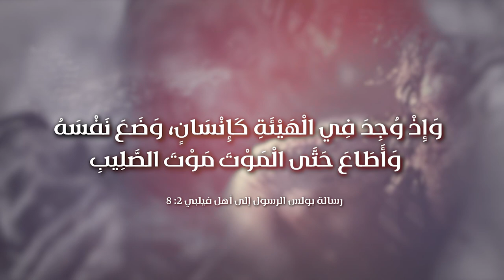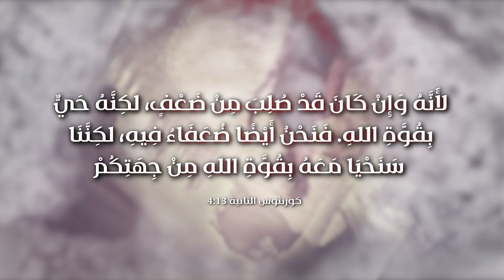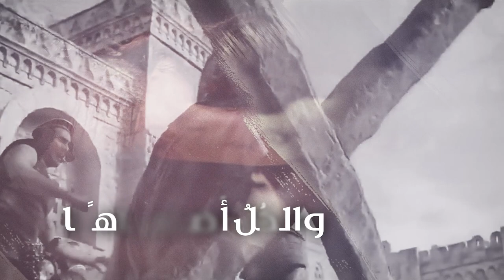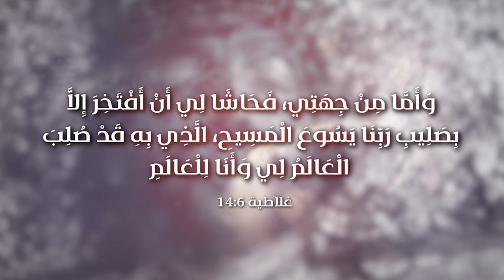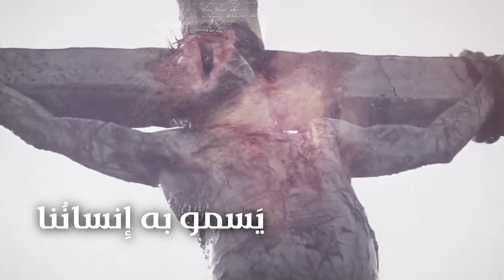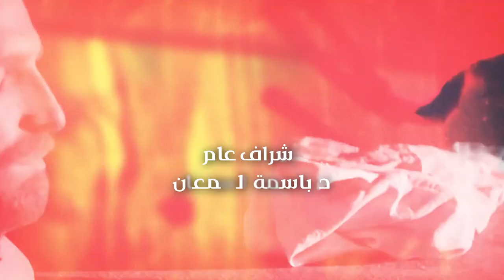ترتيلة إنا عشقنا موتنا / د. هبة عباسي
إِنّا عَشِقنَا مَوتَنَا

سَبى المسيحُ قلبنَا           بموتهِ من أجلِنا
فمجدُنا اهتداؤنا            ومجدُه حَياتٌنا

بالصَلبِ يا إلهَنا      أَمسى الصَليبُ عَرشَنا
بِهِ بُعِثنا جُدَّدًا         لمّا التزمنا مَوتَنا
والكُلُّ أَضحى ناهِضًا          فَهُم بِكَ أقرانُنَا

صليبُنَا في غيرِنا   بِهِم نَرى مَسيحَنا
إِن عِشنا مِن وُجودِهِم  يَحلو لَنا وجودُنا
فالذّاتُ فينا تمَّحي   حَتّى يَتمَّ فصحُنا

إن لم نَمُت عن رغبةٍ  نَبقَ عَبيدَ ذاتنا
نَحيا فَلا تألّهٌ   يَسمو به إِنسانُنا
فَموتُنا رِبحٌ لنا             لِذا عَشِقنا مَوتَنا

كلمات والحان
الأب الدكتور ميشيل سابا

توزيع وصولو عود
هيثم قعوار

ترتيل المرنمة
الدكتوره هبة عباسي

DOP
أنس السقا

مونتاج والوان وجرافيك
ميشيل رزق

فكرة وتنفيذ
ميشيل رزق

إشراف عام
الدكتورة باسمة السمعان

إنتاج نورسات الأردن
2023